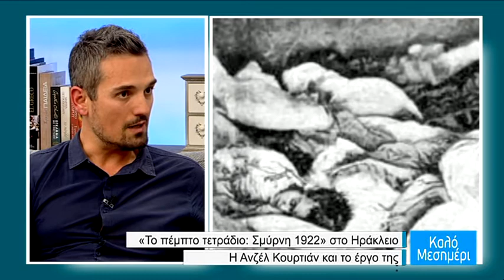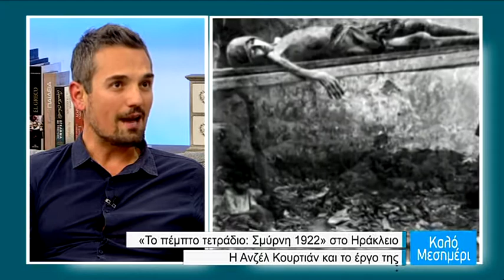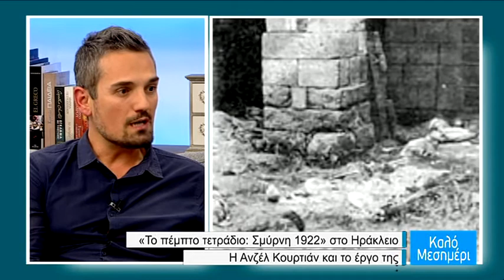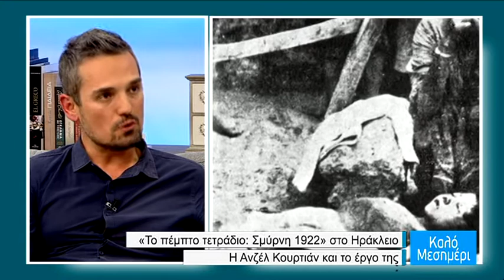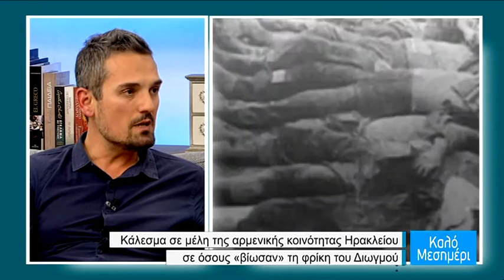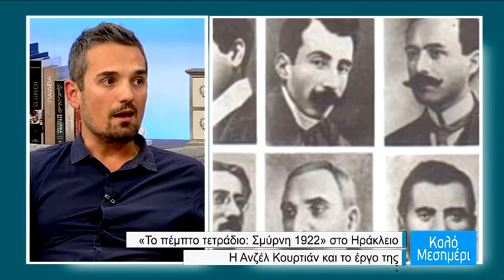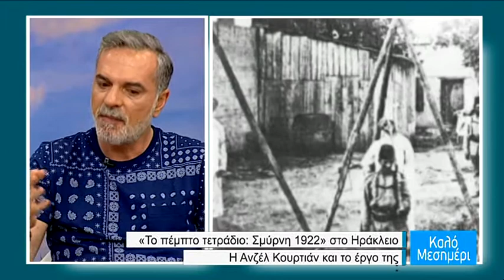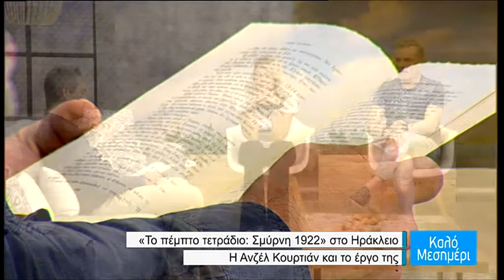«Το πέμπτο τετράδιο: Σμύρνη 1922» στο Ηράκλειο- Η Ανζέλ Κουρτιάν και το έργο της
Κάλεσμα σε μέλη της αρμενικής κοινότητας Hρακλείου- σε όσους «βίωσαν» τη φρίκη του Διωγμού